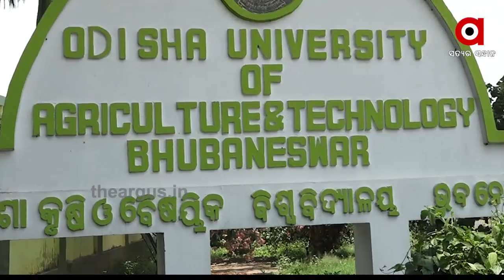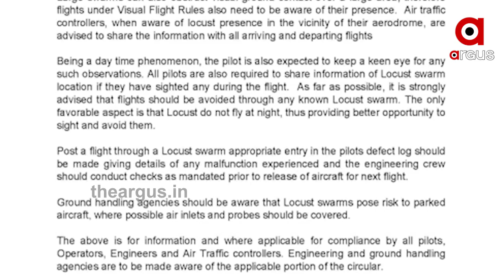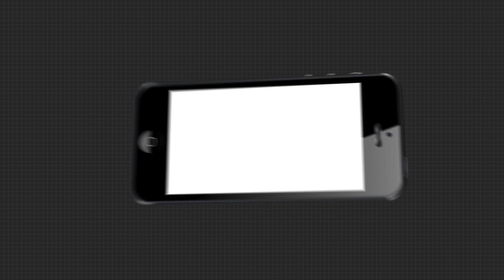ବିହାର ଓ ଓଡିଶାରେ ପ୍ରବେଶ କରିବେ ପଙ୍ଗପାଳ !